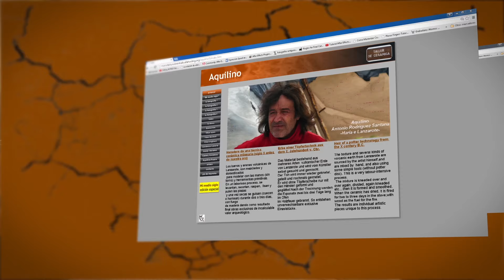Artesano del año 2015 - Aquilino RodrÍguez Santana